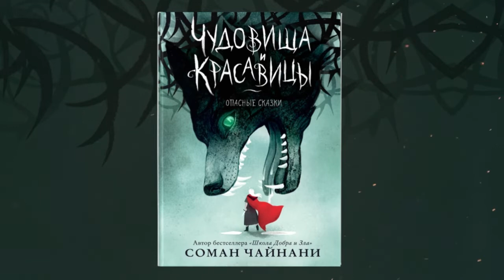Буктрейлер книги Сомана Чайнани «Чудовища и красавицы. Опасные сказки»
Новая книга от автора серии бестселлера «Школа Добра и Зла».

В этой книге собраны 12 сказок про знакомых нам героев, но с абсолютно другой концовкой. Знакомые персонажи, такие как Красная Шапочка и Белоснежка, Золушка и Русалочка в этой книге получают право на другое развитие событий и на другую, более современную, оценку поступков. Идеей автора было показать, что в жизни, как и в изначальных версиях сказок, не всегда побеждает добро.

Уникальное подарочное издание – оригинальная обложка, а также книга наполнена удивительными цветными иллюстрациями Джулии Иредейл.

Книга занимает 5 место в списке бестселлеров New York Times в октябре 2021 года.